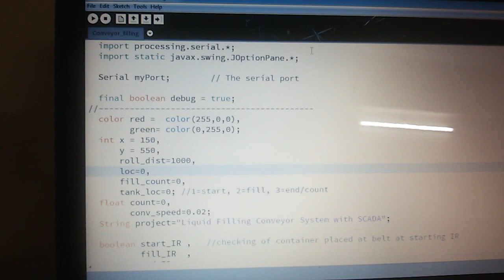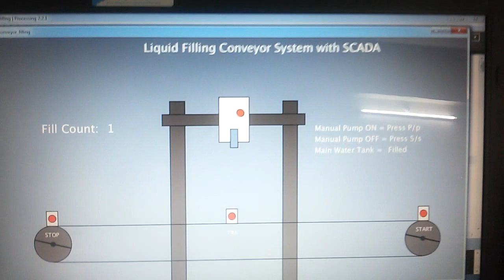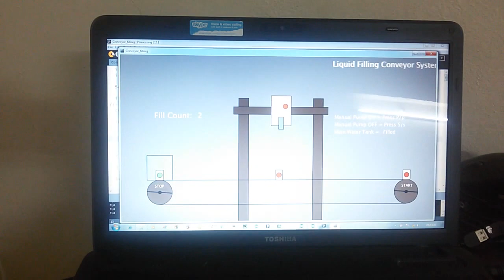Automatic Bottle Filling System with Sensors by Integration of Arduino and SCADA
Bottle Filling System using Microcontroller (Arduino) and SCADA (Processing Software). It makes use of conveyor system: for moving the bottles, IR sensors: for checking the current position. Processing Software: for Supervisory Control And Data Acquisition.